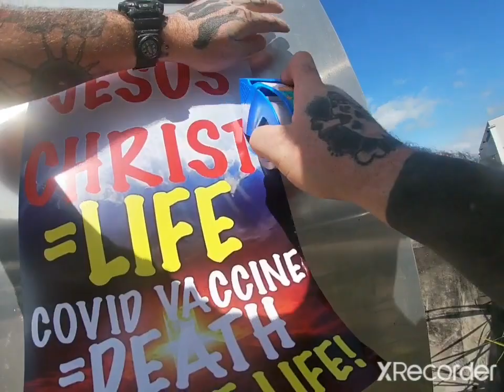Pumping Out Tracts